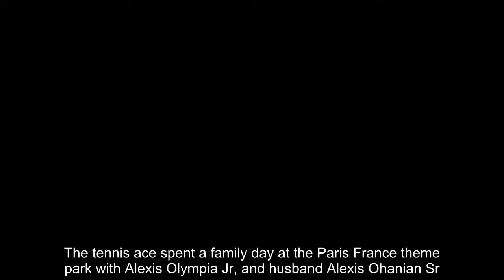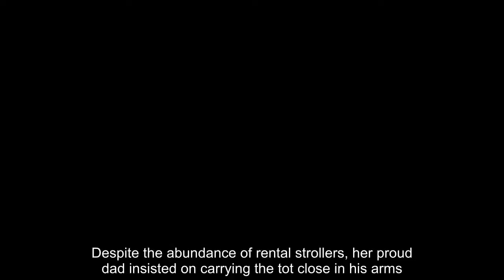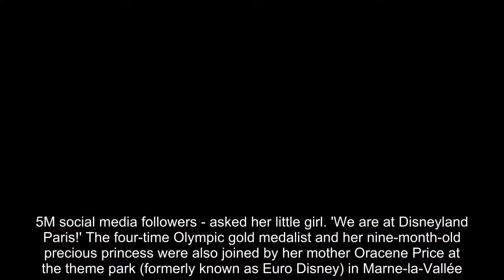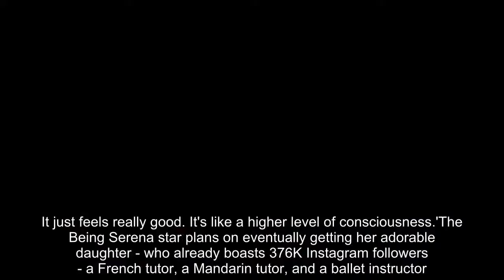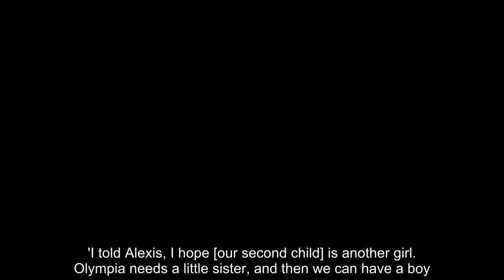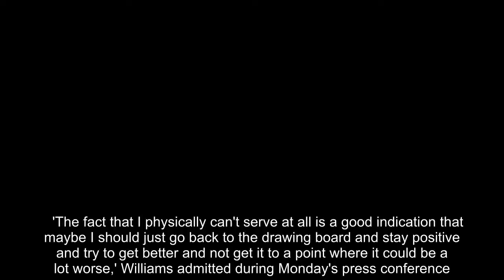Serena Williams enjoys family day out at Disneyland Paris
She is the undisputed queen of the court.So Serena Williams brought her daughter to the place all little princesses gravitate: Disneyland.The tennis ace spent a family day at the Paris France theme park with Alexis Olympia Jr, and husband Alexis Ohanian Sr.The whole clan went casual for the day, Serena rocking Nike trainers, black leggings and a grey long-sleeve top from her own collection.Alexis rocked a white graphic tee with grey Nike sweatpants and black trainers.  Nine month old Alexis Jr looked adorable in white with colorfully striped shorts, accessorizing in a tiny flower hair clip.Despite the abundance of rental strollers, her proud dad insisted on carrying the tot close in his arms.   'Family day yesterday. @olympiaohanian was not having it though,' Serena captioned a group shot where indeed two out of three of them had joyous smiles.Her hubby meanwhile was delighted to get a shot with the King of Wakanda himself.'Caught up with T'Challa,' he captioned the pic, in which he towered over the rather diminutive Black Panther.   Serena documented the fun day out via Instagram stories. 'Do you know where we're going lil' mama?' the 36-year-old new mother - who boasts 24.5M social media followers - asked her little girl. 'We are at Disneyland Paris!' The four-time Olympic gold medalist and her nine-month-old precious princess were also joined by her mother Oracene Price at the theme park (formerly known as Euro Disney) in Marne-la-Vallée.  While having a family meal, Serena crowned little Olympia with her first-ever $25 sequinned Minnie Mouse Ears headband. The family outing came a day after the 35-year-old Initialized Capital General Partner - who previously co-founded Reddit - gushed about celebrating his 'first real Father's Day' on June 17.    'I finally understand Game of Thrones,' the Brooklyn-born Internet entrepreneur explained on Instagram Live Tuesday.'I think about how I would do anything for my daughter, and also my wife. [Fatherhood] gives me this clarity of thought around every decision I make, not just professionally, but personally, and everything else. It just feels really good. It's like a higher level of consciousness.'The Being Serena star plans on eventually getting her adorable daughter - who already boasts 376K Instagram followers - a French tutor, a Mandarin tutor, and a ballet instructor.   'If I wasn't playing tennis, I'd be pregnant right now. Sorry, I'm one of those women,' the Michigan-born champ told Harper's Bazaar UK last week.'I told Alexis, I hope [our second child] is another girl. Olympia needs a little sister, and then we can have a boy. I've only been around girls my whole life...It's definitely family before tennis for me. When I'm training, I have to be done at 1pm, because I've got to be with Olympia. I haven't gone a day without seeing her.'Serena looked genuinely happy after having undergone an MRI on the pectoral muscle she injured Saturday, which forced her to entirely pull out of the French Open.